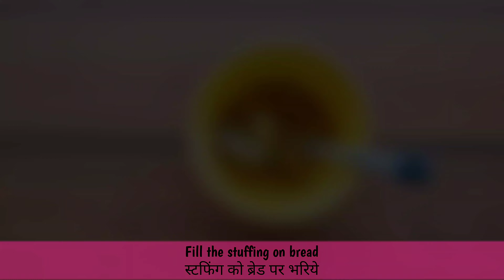Tandoori Corn Sandwich - The Best Way To Enjoy Summer!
Tandoori corn Sandwich | corn grilled sandwich | Easiest Grilled Sandwich | corn sandwich recipe | how to make tandoori corn sandwich recipe

Tandoori Corn Sandwich is an easy snack recipe that also serves as a great breakfast.
Sandwiches are very easy to make and at the same time are very filling too You can also add your favorite veggies of choice to the paneer filling. You can eat it as is or serve it along with mint chutney or ketchup. Your Yummy Plate brings you the recipe of paneer sandwich that not only tastes good, but is also nutritious and less time consuming

A filling indian style sandwich recipe prepared with paneer and veggies stuffing. the recipe is very simple and easy, and hardly takes few minutes to stuff and grill it for early morning breakfast. this sandwich recipe would also be an ideal snack for kids tiffin box or lunch box. Our own desi style sandwich recipe is grilled paneer sandwich recipe with lip-smacking spices and veggies.

Ingredients:

corn
Ketchup
tandoori Mayo
sandwich bread
capsicum
Cheese
butter

► TIMESTAMPS:
00:00 intro
00:16 Corn Stuffing
00:35 Mix Stuffing
01:54 filling stuffing on bread
01:30 placing on Kent Sandwich Grill
01:58 Cut into Pieces
02:10 Serve hot

Music :YouTube music library toronto after dark cooking with kiona 30 rock tiktok chuckle sandwich